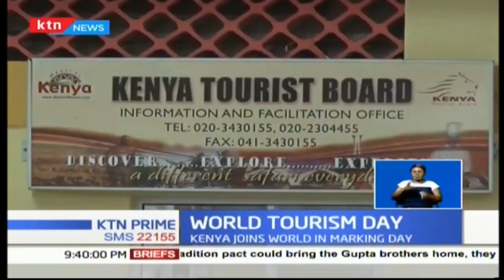Dr Patrick Njoroge blames current financial crisis to weak corporate governance in corporate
Central bank of Kenya Governor Dr Patrick Njoroge has blamed the current financial crisis in Kenya, as a result of weak corporate governance in the corporate sector. Along different institutions. As the 7th annual researcher’s kicks off, he has urged commercial banks and policy heads to develop a responsible market culture that will save the country from such crisis, where the cost of living is extremely high.